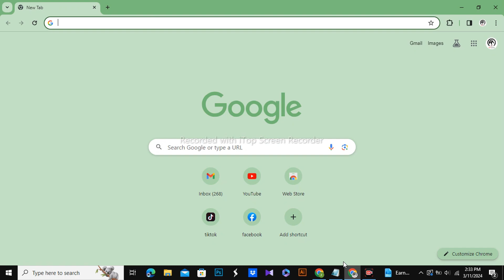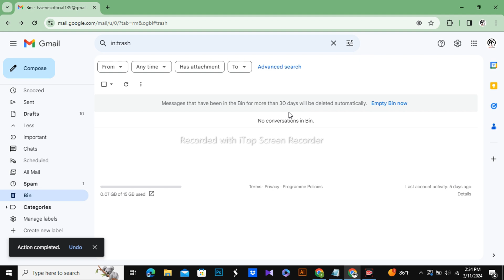How to Recover Permanently Deleted Emails from Gmail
In this comprehensive tutorial, we delve into the step-by-step process of recovering permanently deleted emails from Gmail. Losing important emails can be a nightmare, but fear not! Our guide walks you through the methods and tools available to retrieve those precious messages that you thought were gone forever. Whether you accidentally deleted an email or it vanished mysteriously, we've got you covered. Join us as we demystify the process and empower you to reclaim your lost correspondence. Don't let those vanished emails haunt you any longer – learn how to recover them with ease. Watch now and regain control of your Gmail inbox!